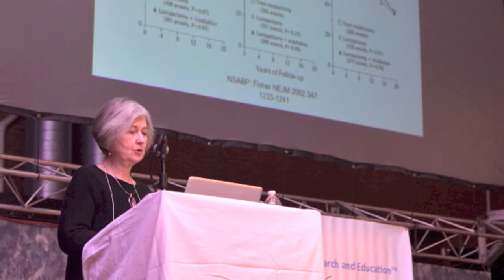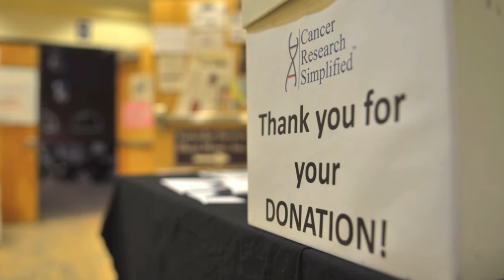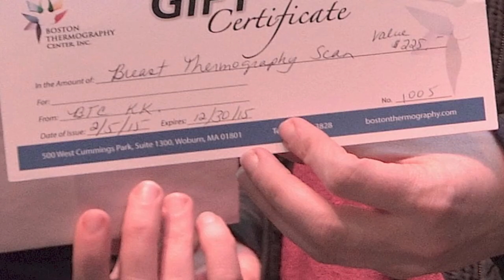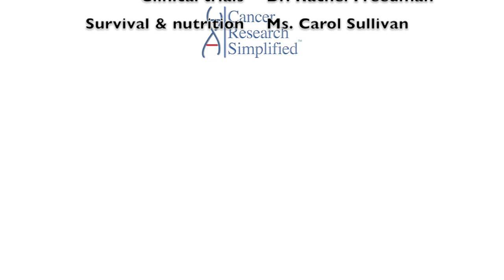PUBLIC BREAST CANCER SYMPOSIUM 2015 SLIDE SHOW | Cancer Education and Research Institute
Enjoy the slide show of our CRS Public Breast Cancer Symposium 2015, part of the 2015 CRS Cancer Symposium Series.
To learn more about the symposium and more details, visit our

Next symposium is on Lung Cancer, in April, 2015 in Boston, MA.

Video made by Dr. Ayguen Sahin – CERI Founder and Chief Executive Officer
Pictures by – Jay Monthon

Music made and provided by Adrian von Ziegler, allowed for use on Youtube with attribution/credit. Link to the album

~ BECOME A CERI MEMBER ~
Become a CERI Golden Hearts Member, and enjoy many benefits:

Support our cause – any amount is helpful to support our free educational programs